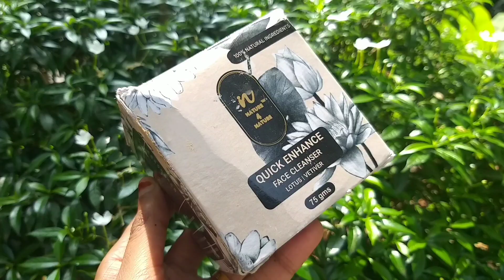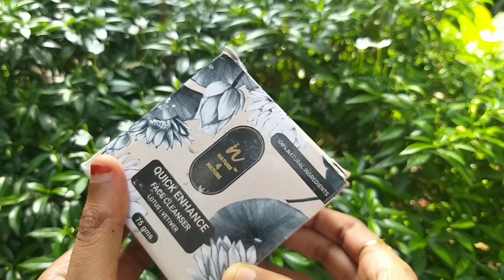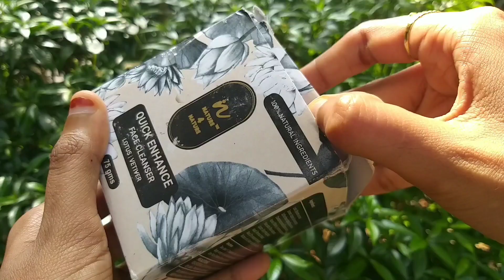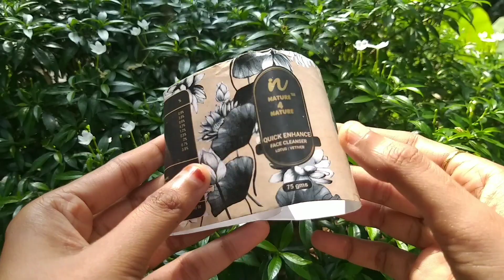ഇനി പേടിക്കാതെ ധൈര്യമായിട്ട് മുഖത്തിടാൻ പറ്റുന്ന Natural Cleanser Nature4Nature Face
product buying link 👇👇

collaboration
this video includes product promotion